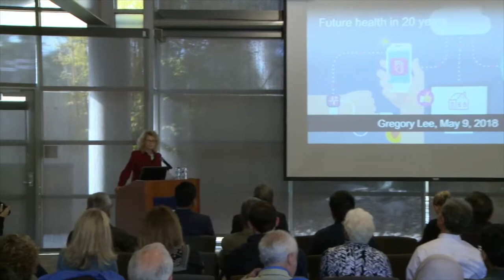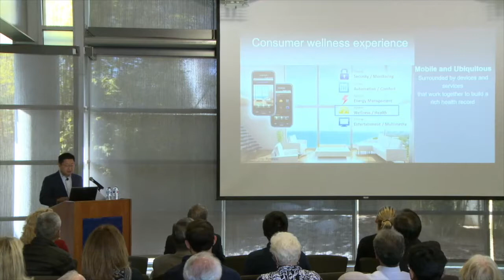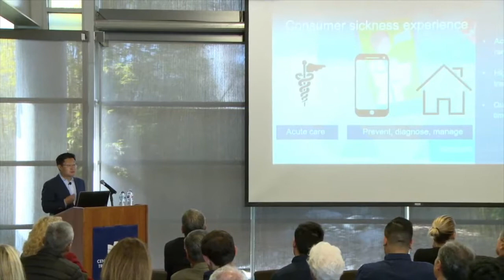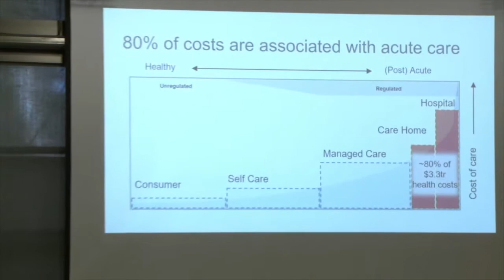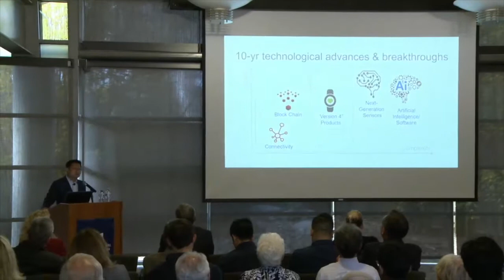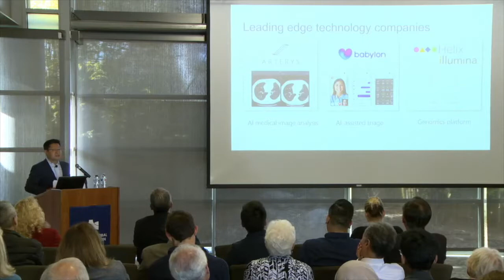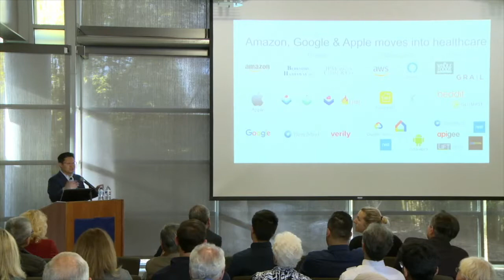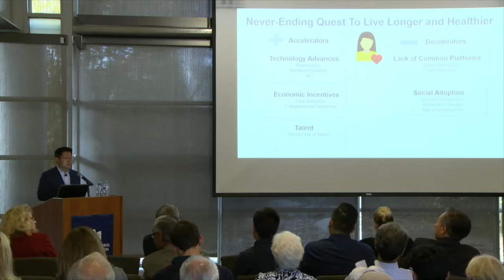The Future of Digital Health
On May 9, 2018, Global President of Nokia Technologies and Pacific Leadership Fellow Gregory Lee discussed the business opportunities and challenges for healthcare and related technologies.